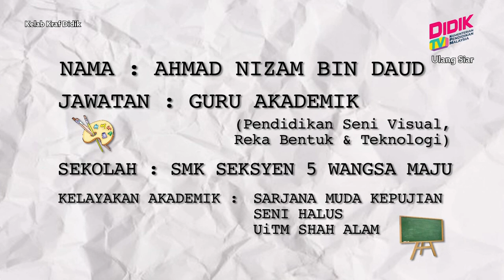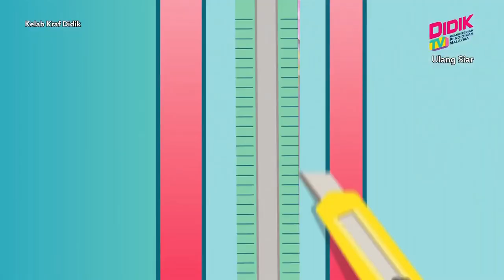Kelab Kraf Didik (2022) | Seni Quilling [R]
Tajuk : Seni Quilling [R]
Guru : Cikgu Ahmad Nizam